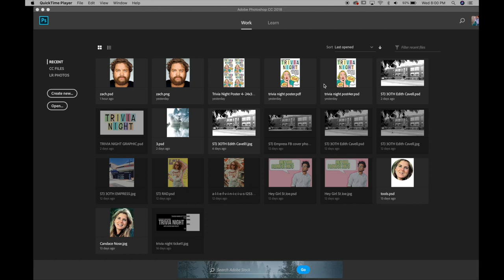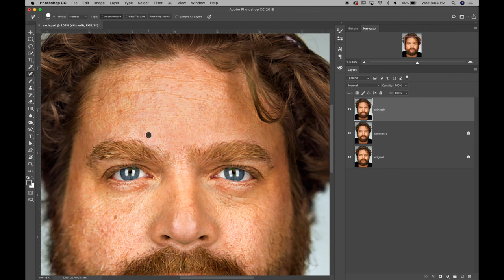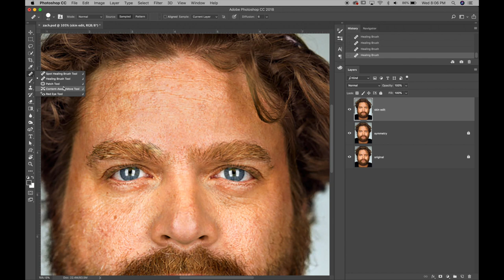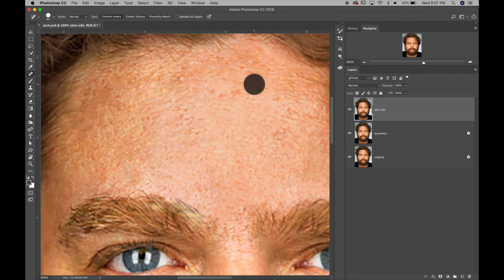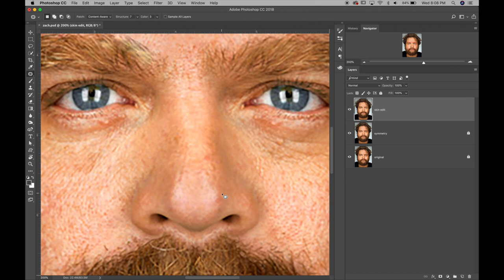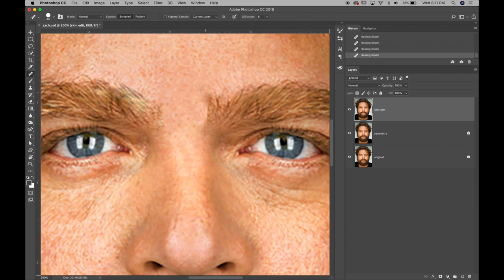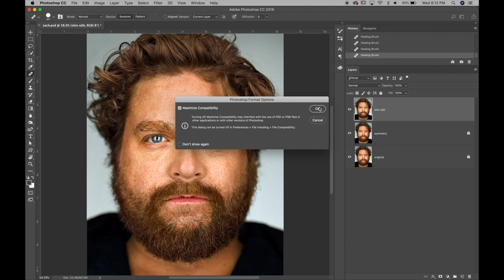PS SKIN EDIT DEMO full